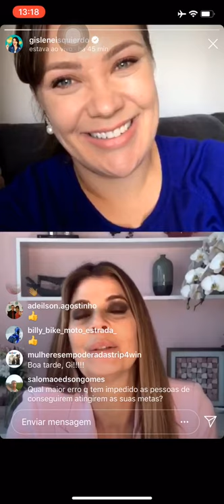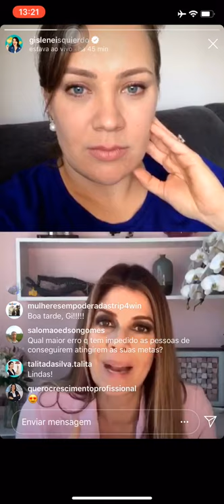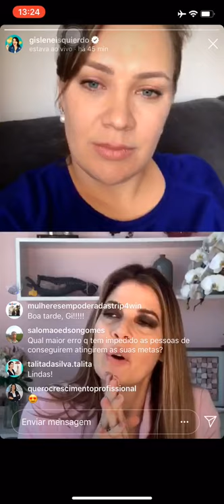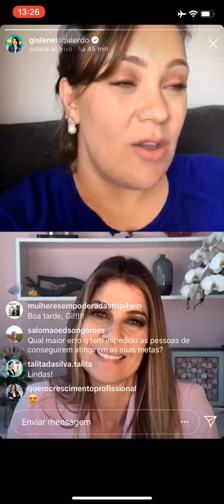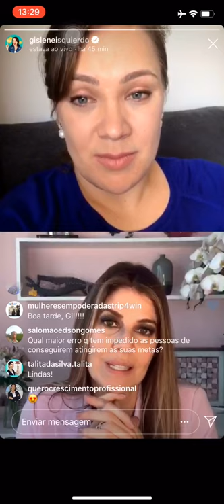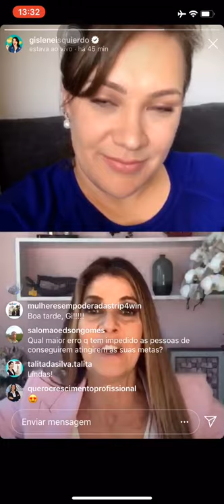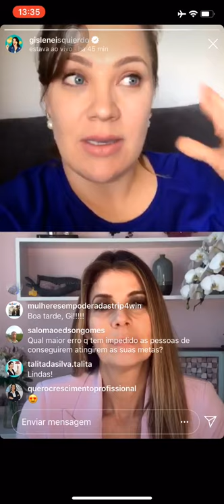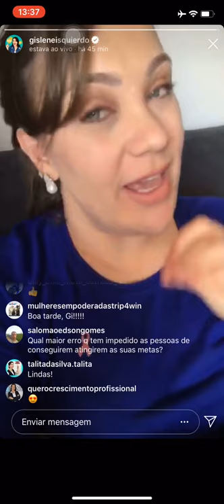Empreendedorismo e Comunicação - Mulheres empreendedoras com Fabiana Scaranzi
Empreendedorismo e Comunicação - Mulheres empreendedoras com Fabiana Scaranzi LiveInstagram Você conhece alguém que quer empreender? E como empreender na área da comunicação? Como você deve ter percebido, o mercado de mulheres empreendedoras tem crescido cada dia mais, e isso tem sido maravilhoso não apenas pela representatividade feminina, mas para mostrar o papel feminino no empreendedorismo, nessa live especial que fiz no instagram, conversei com a Fabiana Scaranzi sobre empreendedorismo e comunicação e marketing digital e empreendedorismo.

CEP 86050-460